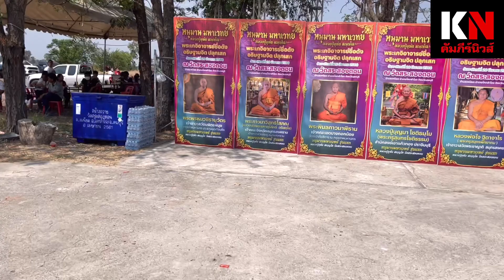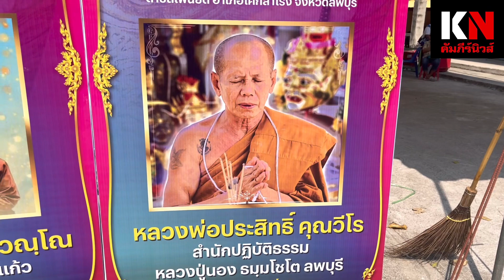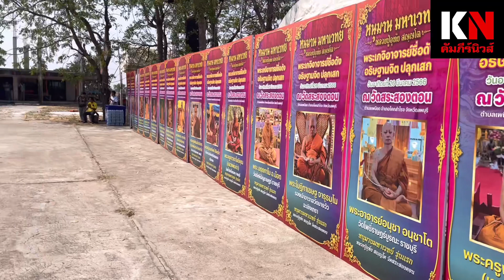คึกคักสุดยอดพระเกจิดังร่วมเสกหนุมาน/เหรียญเสมาเจ้าสัวเศรษฐีขุนกระบี่เมืองละโว้ หลวงปู่อุทัย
คึกคักสุดยอดพระเกจิดังร่วมเสกหนุมาน/เหรียญเสมาเจ้าสัวเศรษฐีขุนกระบี่เมืองละโว้ หลวงปู่อุทัย วัดสระสองตอน ลพบุรี @kampeenews